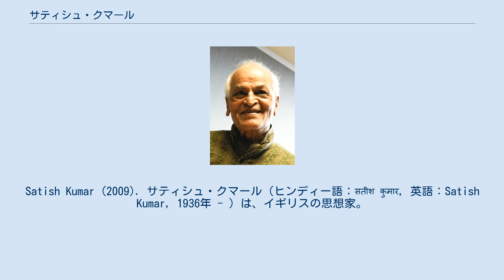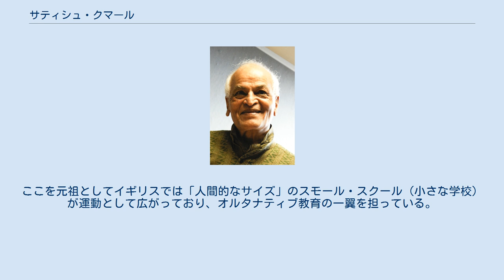サティシュ・クマール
Satish Kumar (2009). サティシュ・クマール（ヒンディー語：सतीश कुमार, 英語：Satish Kumar, 1936年 - ）は、イギリスの思想家。
インド西部ラージャスターン州の町シュリー・ドゥンガルガルで生まれ、9歳で出家しジャイナ教の修行僧となる。
18歳のとき還俗。
マハトマ・ガンディーの非暴力と自立の思想に共鳴し、2年半かけて、核大国の首脳に核兵器の放棄を説く1万4000キロの平和巡礼を行う。
1973年から英国に定住。
E.F.シューマッハー（イギリスの経済学者、『スモール・イズ・ビューティフル』の著者）とガンジーの思想を引き継ぎ、イギリス南西部にスモール・スクールとシューマッハー・カレッジを創設。
エコロジー＆スピリチュアル雑誌「リサージェンス（再生）」編集長。
 真に持続可能で豊かな社会を創り出していくための国際的な教育機関。
1991年設立。
最大50人程度の小規模コミュニティで、生徒から講師、スタッフまでが、ともに掃除や料理といった生活の基盤となる活動に参加する。
机上で得た知識や理論を超えて、共同生活をしながら実際の行動や経験から学ぶことを重要視している。
1年間のマスターコース（ホリスティック・サイエンス修士課程）の他、年間10-20のショートコース（1週間から3週間）を運営している。
開発・発展、食、経済、組織運営、精神的成長、持続可能性、平和、平等などについて統合的に学ぶ。
カレッジ専従講師の他、さまざまな分野の世界的な第一人者が数日から2週間の講義を行っている。
（講師例：フリチョフ・カプラ、ヘレナ・ノーバーグ・ホッジ、バンダナ・シバ・・・）。
2006年までに、延べ88ヶ国約3,000人（18歳から80歳）が学んだ。
 知的、実践的、霊的なバランスを取りながら全人的発達を促すことを目的とした、地域の小さな学校（中学・高校）。
地域コミュニティの9世帯の保護者とともに 1982年に設立された。
在学者数は約40人。
対象は11歳から16歳。
8人の生徒に1人の常勤教師がつく。
ここを元祖としてイギリスでは「人間的なサイズ」のスモール・スクール（小さな学校）が運動として広がっており、オルタナティブ教育の一翼を担っている。